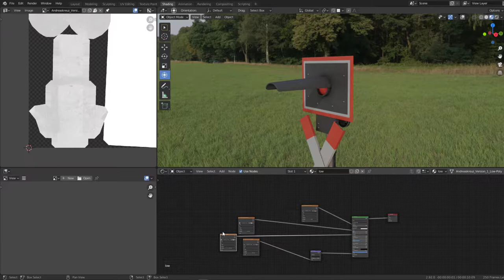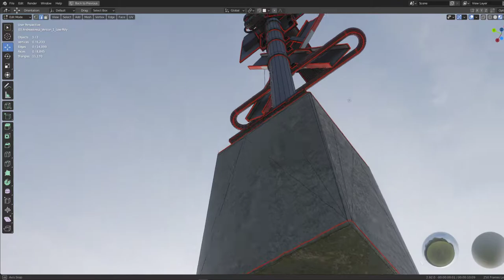Andreaskreuz Version 1 (Low-Poly) - Blender-2.92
Here is the pbr-textured low-poly andreaskreuz version 1.
Modelled and pbr-textured with Blender-2.91 for our 3d visualization projects.